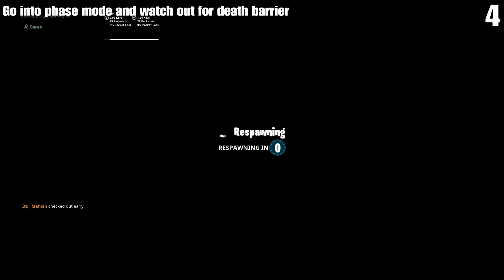7 Of The Best Fortnite Glitches!!